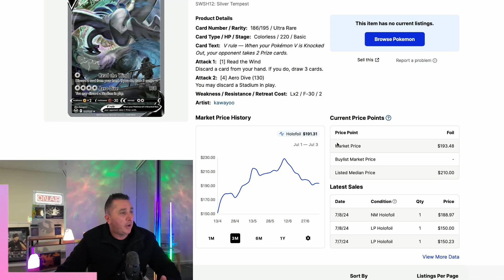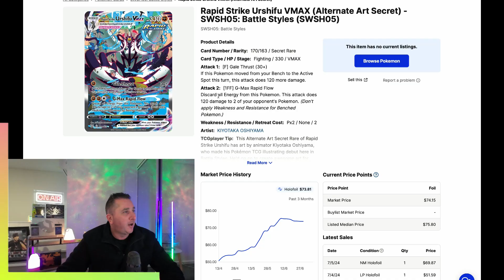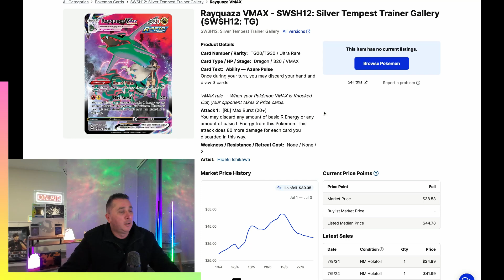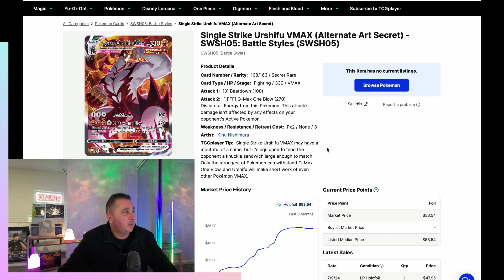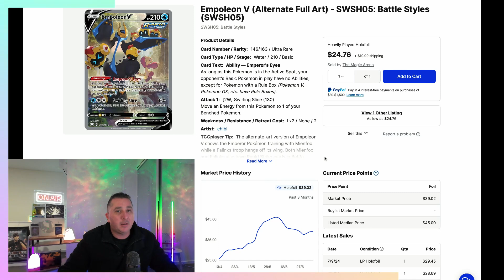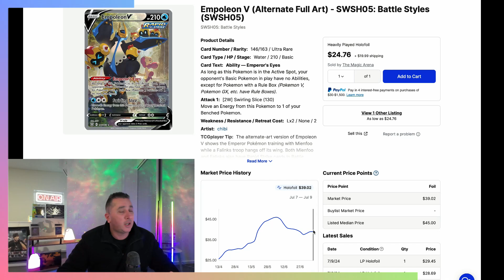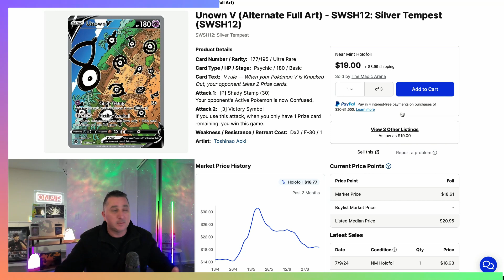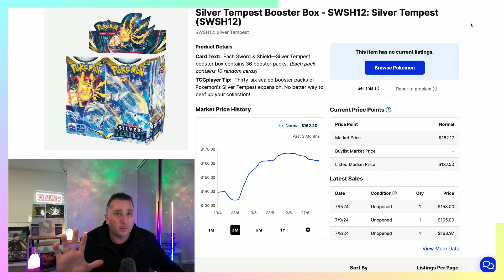BATTLE STYLES OR SILVER TEMPEST, WHICH POKEMON BOOSTER BOX TO BUY...??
In this episode of THE CHASE CARD, Benjamin compares The POKEMON Silver Tempest Booster Box vs The Battle Styles Booster Box, Which one is the The best Value for Money at the Moment..???